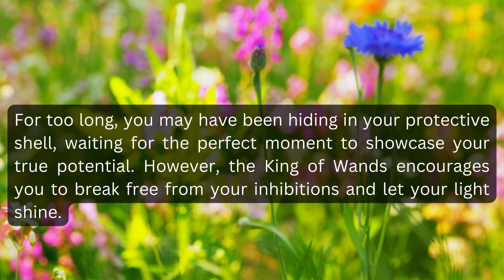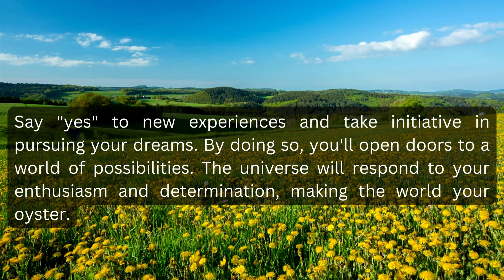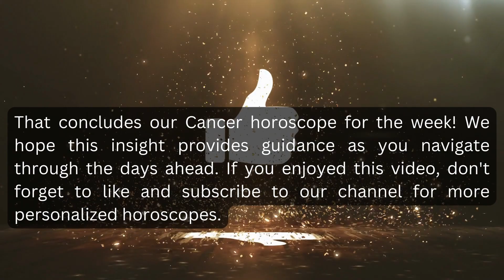Cancer weekly Tarot horoscope for July 17th to 23rd, 2023.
Welcome to your weekly Tarot horoscope, covering the period from July 17, 2023, to July 23, 2023. Today, we'll dive into the insights of the tarot cards to uncover what the week ahead holds for Cancer . We'll provide you with guidance and predictions based on the cards drawn specifically for Cancer Whether you seek answers about love, career, or finances, we've got you covered with personalized readings tailored to Cancer .